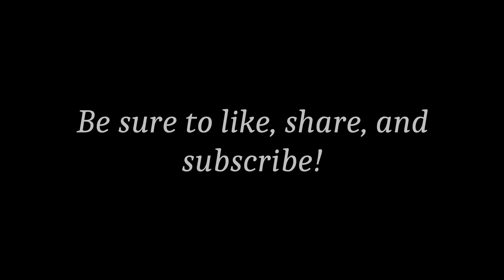Sister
A peak at the deep dark secrets of this fictional character.